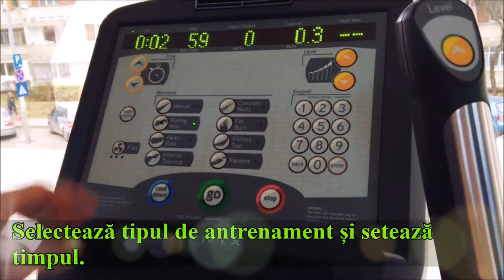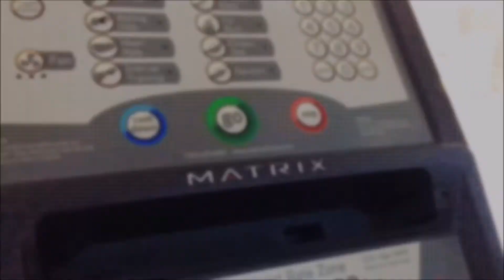Gold Gym Targu Mures | Cum să folosești eficient aparatul de cardio Step Machine?